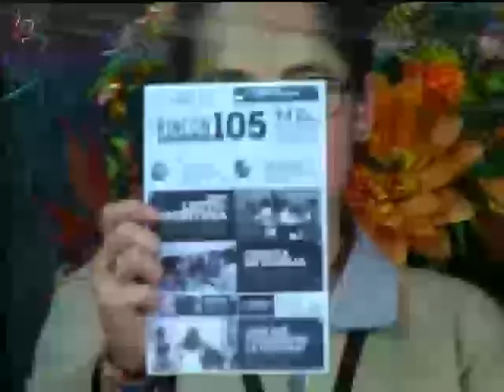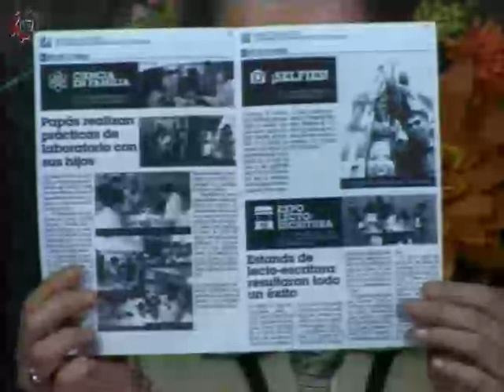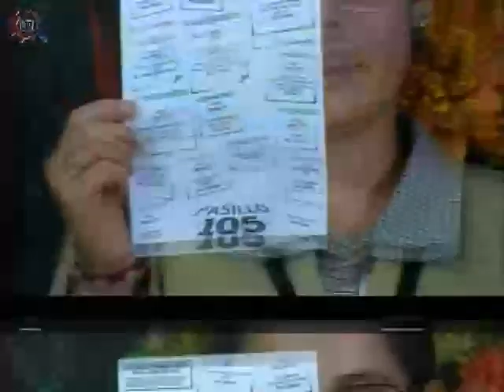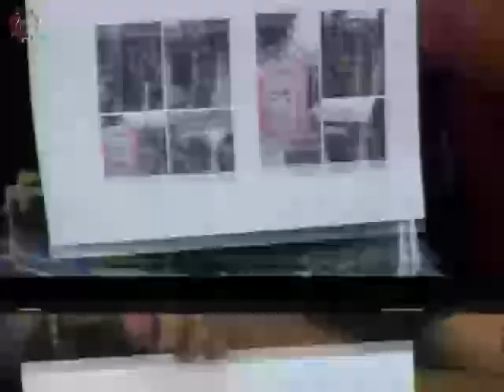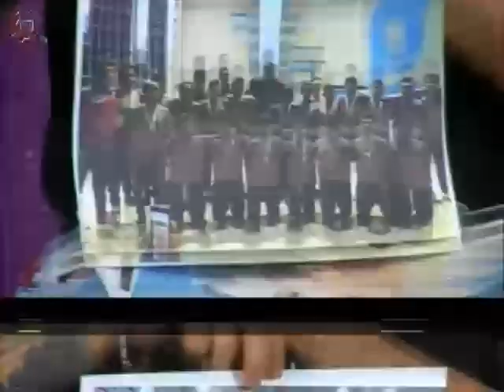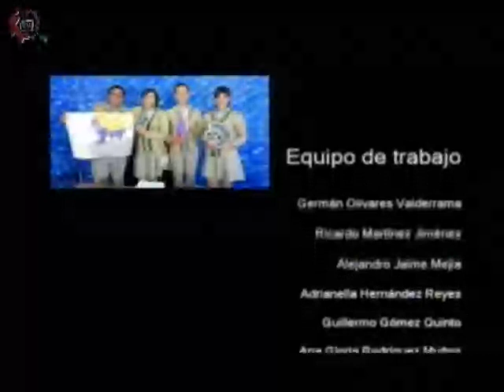20170609-CE1617/Nuestros alumnos/Orgullo escolar -EST 105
Nuestros alumnos. Orgullo escolar. EST 105. Invitados: Cossette, Mónica, Luis. Conduce: Alejandro Jaime. Fecha de emisión: 09 de junio de 2017. Este y otros programas los puedes ver